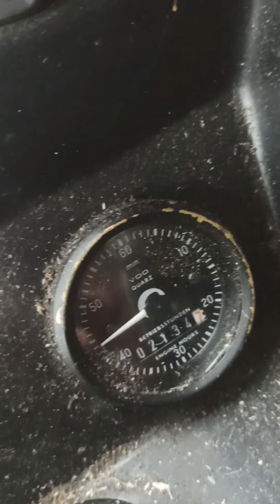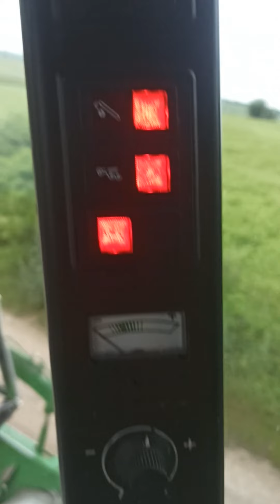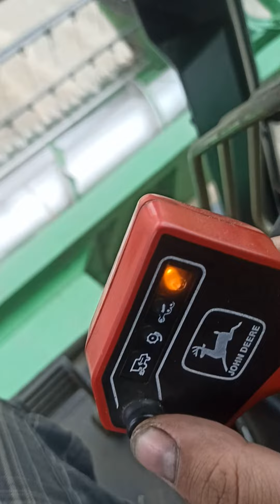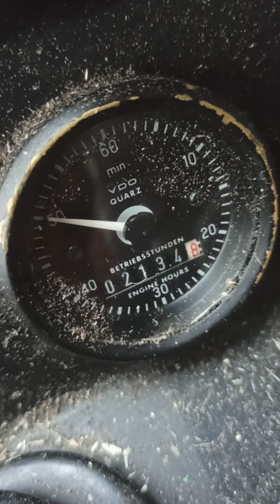Свіжопривезений комбайн John Deere 1174 s2 , 2100мотонодин , Стан Нового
в продажі свіжопривезений комбайн John Deere 1174 в ідеальному стані , також є інші моделі 1177 , hydro4 . деталі по телефону Олег